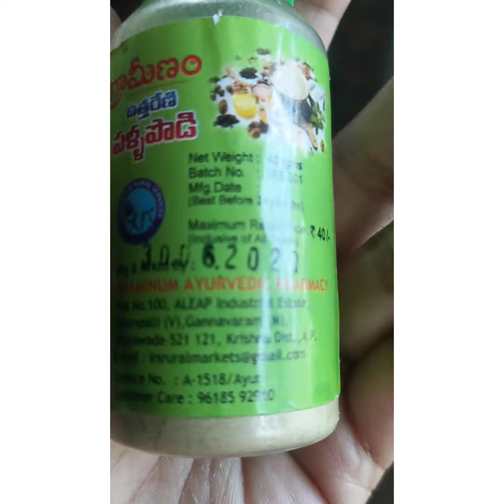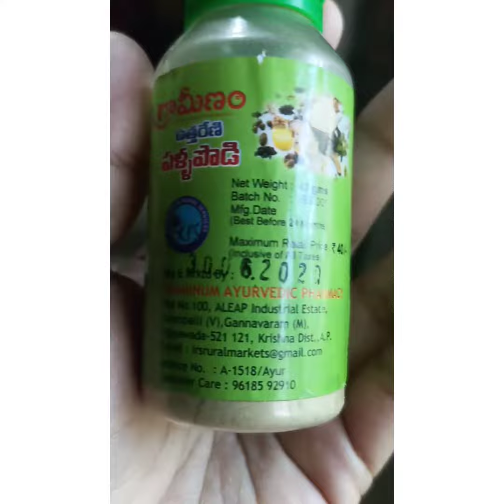healthy strong teeth powder